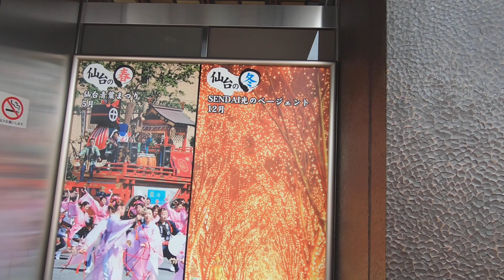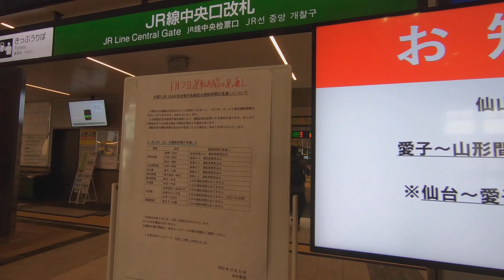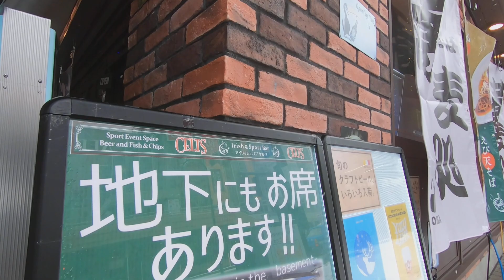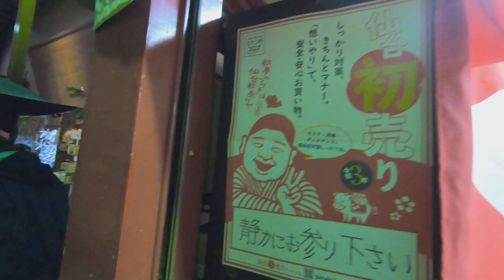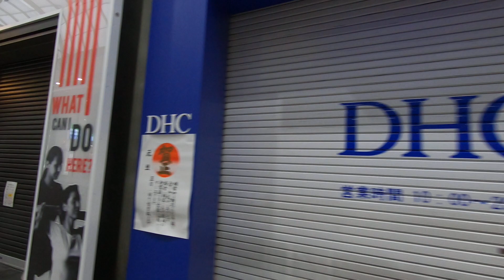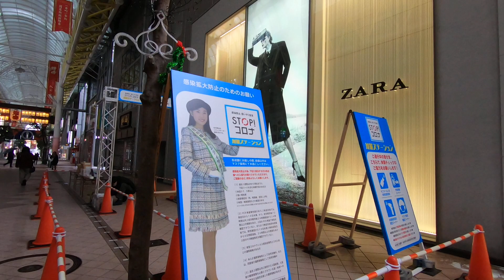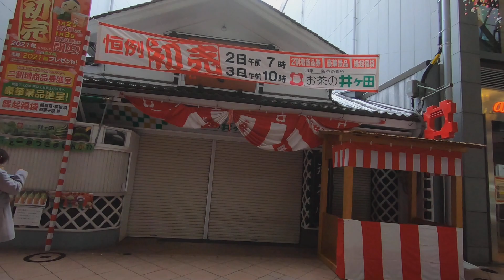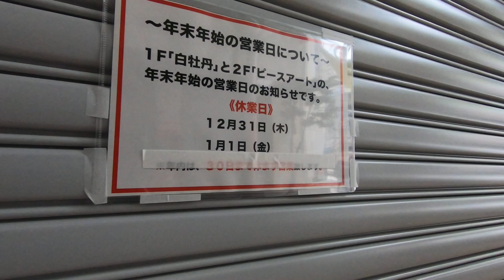【元日の仙台】2021年1月1日の仙台駅とアーケード商店街【宮城県仙台市】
2021年元旦に仙台駅とその周辺を歩いた動画です。
今年は雪が多い。

00:00　仙台駅
10:08　ハピナ名掛丁
13:46　クリスロード
15:32　三瀧山不動院
20:22　マーブルロードおおまち
24:15　ぶらんど～む一番町
27:31　一番町四丁目商店街